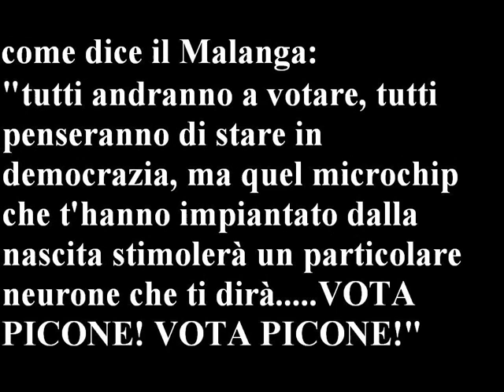:INTEMPO: speculazioni, mediterraneo & ZOMBIE NATION!